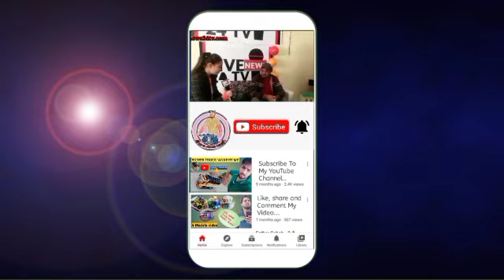Himachal Road Transport Volvo Bus Himsuta Model Made By Me 🚌🚌🚌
Himachal Road Transport
Volvo Bus Himsuta Model Made By Me 🚌🚌🚌